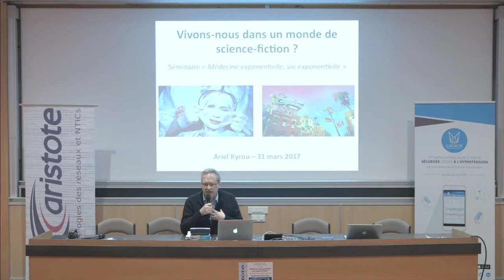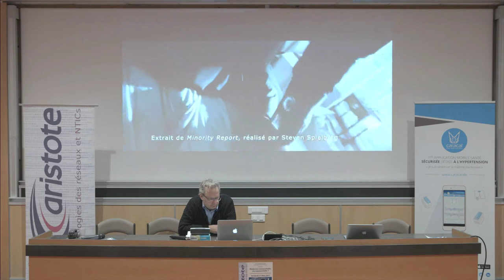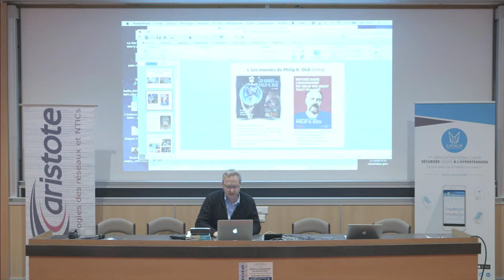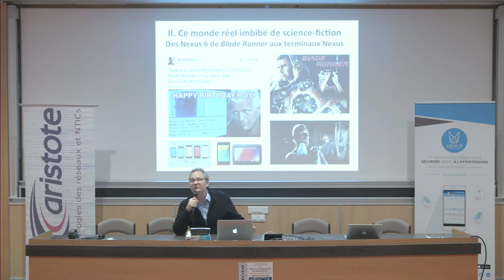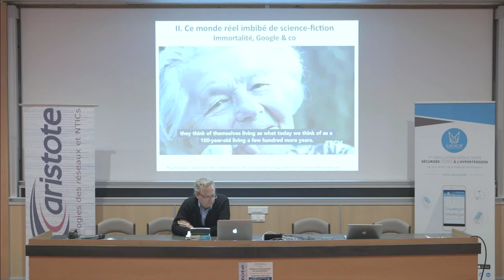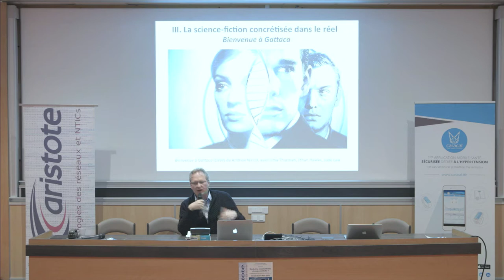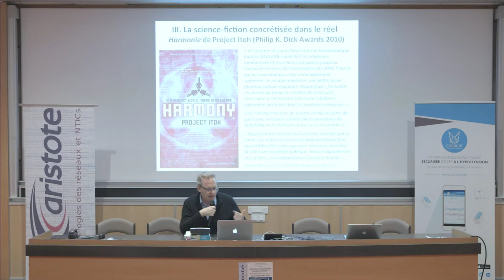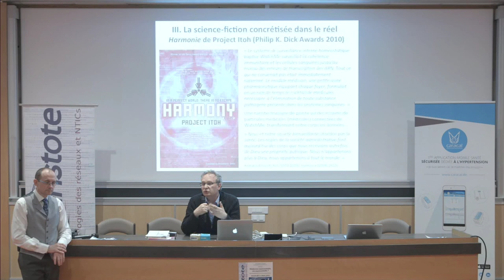[Ariel Kyrou] - Nous vivons dans un monde de science fiction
Présentation par Ariel Kyrou (journaliste) dans le cadre de la conférence "Médecine exponentielle, vie exponentielle ? La médecine qui nous calcule est-elle libératrice ?", organisée par l'Association Aristote.

Nous vivons dans un monde de science fiction : mythologie des oeuvres de Philip K. Dick et comment elles façonnent les nouvelles technologies issues de la Silicon Valley.